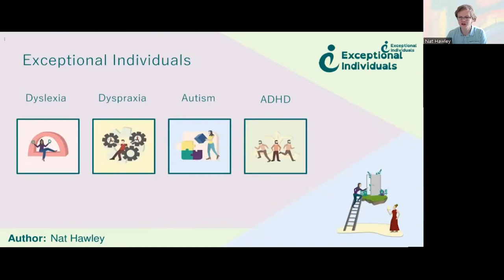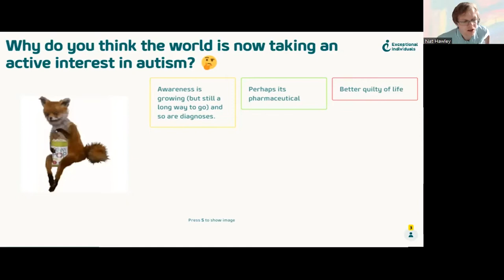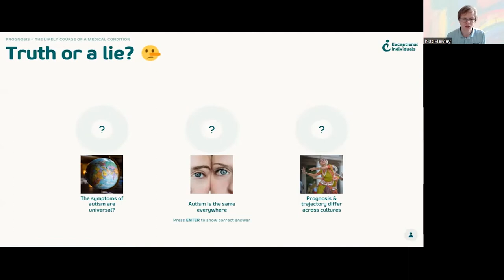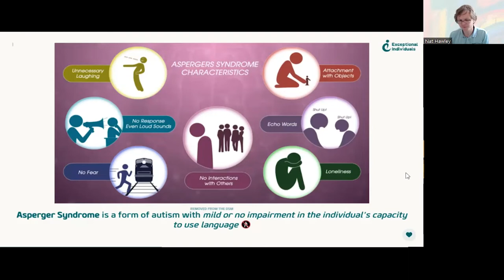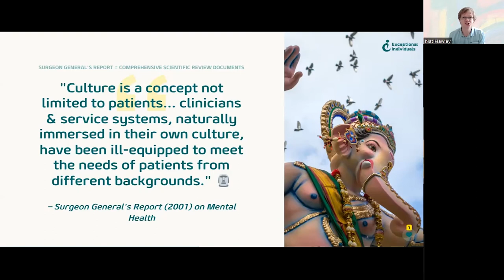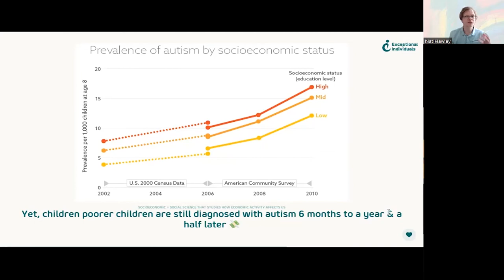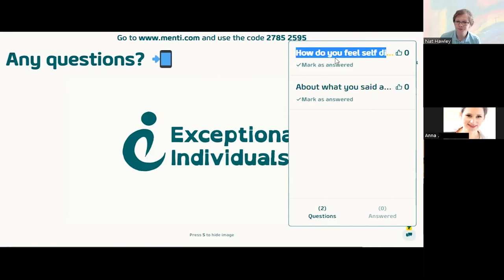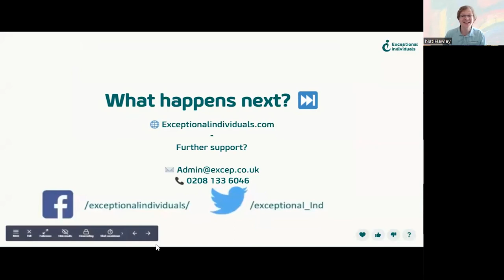The Cultural Anthropology of Autism & Neurodiversity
Recording date: 19th May 2022

CULTURAL ANTHROPOLOGY OF AUTISM - World Day for Cultural Diversity for Dialogue and Development

The Cultural Anthropology of Autism" is an engaging and informative webinar presented by Exceptional Individuals that explores the historical, cultural, and worldview perspectives of autism and neurodiversity. The presentation aims to provide participants with a deeper understanding of the social, epistemological, and political circumstances that led to the emergence of the concept of autism and how it has evolved over time.

Nat Hawley will contextualize autism within the broader historical and cultural perspectives, shedding light on the dynamic nature of the concept and how its meaning is constantly evolving. It will revisit some of the more insightful or influential analyses of autism in anthropology and adjacent disciplines. The presentation will also illustrate how anthropologists have been attuned to everyday experiences of autism, comparing it to other forms of human difference and occupying an ambivalent stance towards biomedical approaches to it.

Participants will learn about how autism matters for the discipline of anthropology and the broader world view, and how understanding autism from a cultural and anthropological perspective can lead to better support and accommodations for individuals with autism.

Overall, "The Cultural Anthropology of Autism" is a must-attend webinar for anyone seeking to gain a deeper understanding of the historical, cultural, and world view perspectives of autism and neurodiversity. It is an interactive and engaging presentation that will leave participants with a greater appreciation of the unique challenges and opportunities for individuals with autism

Chapters

0:00:00 - Introduction
0:01:15 - About Exceptional Individuals
0:01:32 - What We Do
0:01:50 - Dyscalculia in Pop-Culture Webinar
0:02:42 - Research Credit
0:03:29 - Autism Spectrum Disorder (ASD)
0:04:44 - Where do you think is the least understanding of autism in the world currently?
0:06:39 - Autism societies exist in over 100 countries
0:08:16 - Why do you think the world is now taking an active interest in autism?
0:12:20 - Global Child Mortality Rate Post 1950
0:15:28 - Nations with epidemiological data (2012)
0:17:46 - Truth or a lie?
0:20:34 - What is culture to you?
0:23:15 - Asperger Syndrome
0:25:33 - Was Asperger syndrome real?
0:31:07 - Definition of Culture
0:32:44 - Surgeon General's Report (2001) on Mental Health
0:34:47 - Autism Timeline
0:36:00 - DSM-5
0:37:24 - What do you think Leo Kanner's patients most resembled?
0:38:17 - What does Autism look like?
0:39:28 - Refrigerator Mothers (2002) | Racism & Autism
0:40:59 - Autism is on the rise in minority groups! But why?
0:42:08 - Autism diagnosis in poorer children
0:43:13 - What did you grow up knowing autism as?
0:45:15 - What name would you least like to be diagnosed with?
0:46:15 - Clinicians will not record a diagnosis unless the term is meaningful or useful
0:48:05 - So what is driving social change?
0:50:04 - Any questions?
0:57:52 - Diagnostic Assessments webinar
0:58:23 - Exceptional Individuals YouTube channel
0:58:40 - Future Webinars
0:59:28 - Autism Opportunities Facebook Group/What happens next?
0:59:52 - End screen

Our other webinars

Research credit for this webinar

Nobody’s Normal by Roy Richard Grinker on Amazon U.K.